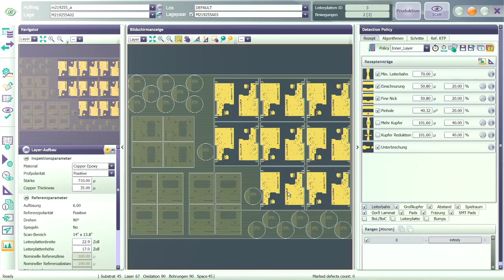CIMS, Eurocircuits' new AOI system from Adeon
Adeon is Eurocircuits’ long time supplier for AOI machines, plasma etching machines and much more. A view on the CIMS AOI and Adeon here. More videos on the 5M€ investment in production capacity